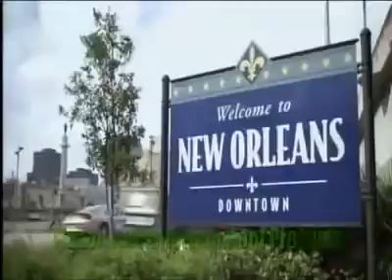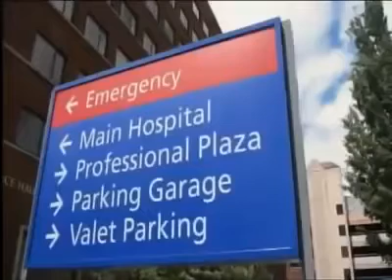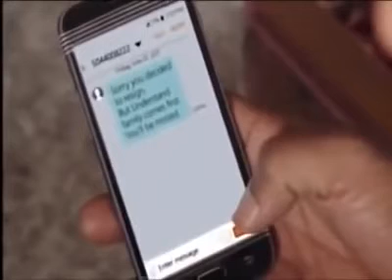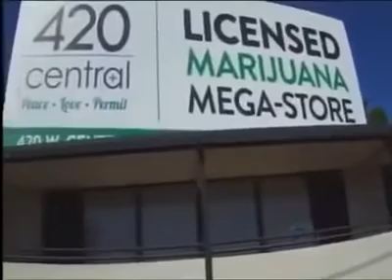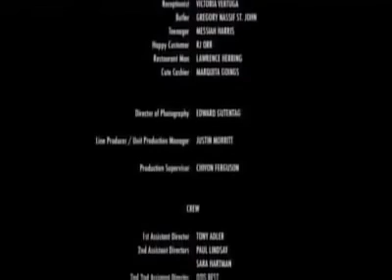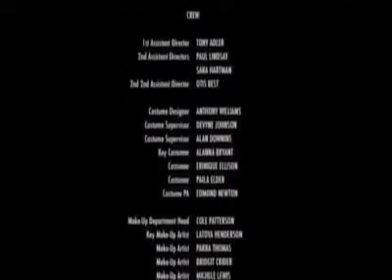VJ JUNIOR -2020 THE TRAP AFRICAN AMERICAN LOVE STORY LUGANDA TRANSLATED MOVIE ENJOGERERE